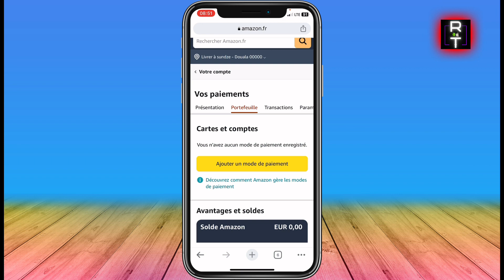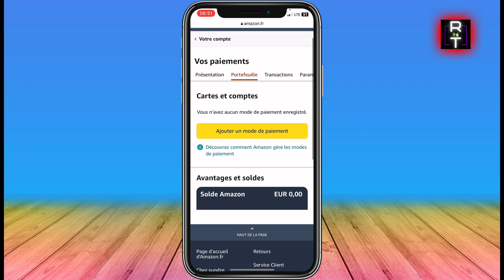Comment Supprimer Ma Carte Bancaire Sur Amazon | Retire Sa Carte Bancaire Sur Amazon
Dans cette vidéo, je vous montre exactement Comment Supprimer Ma Carte Bancaire Sur Amazon